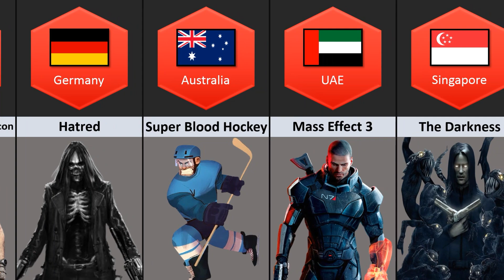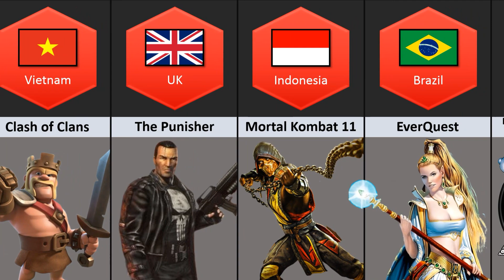Never Play These Games In Different Countries